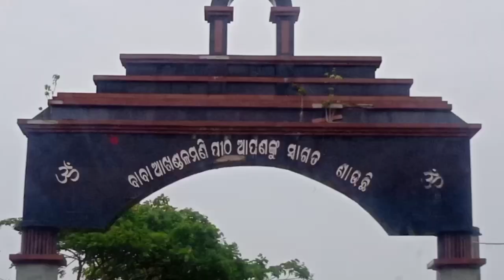Trip to Akhandlamani temple...Aradi , Bhadrak